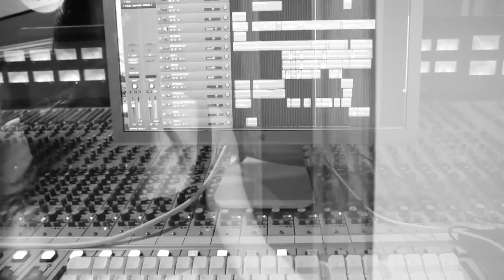Primera Cita - N.A.V.I. (ft Daphne Michelle) (Video Oficial)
N.A.V.I. - Primera Cita (ft Daphne Michelle)

Video: RSD PHOTOGRAPHY
Directed by: David Roy Cantu
Audio: SONOMIX Recording Studio
Produced by Ricardo Rodriguez

Primer sencillo de NAVI con nuestra querida amiga ​⁠​⁠​⁠​⁠@Daphnemichelle